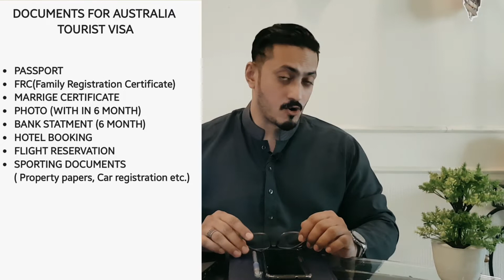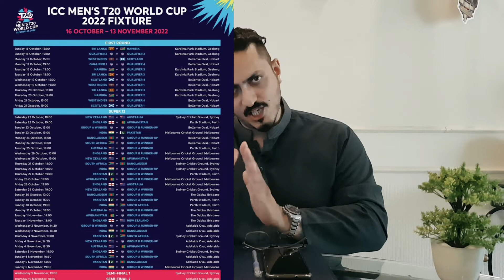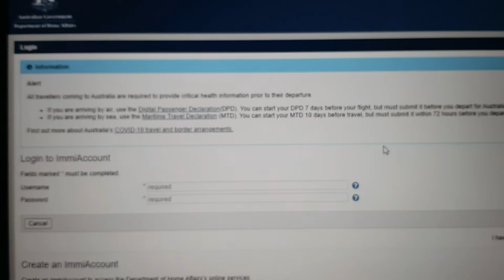AUSTRALIA VISA (Golden Chance to Apply In 2022)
So firends this is the best time to apply for Australia visa because of ICC T20 Cricket Match which is starting from October 2022.

MY TRIP TO USA

MY TRIP TO JAPAN

MY TRIP TO MARJANA ISLAND UAE

What is subclass 600 visa Australia?

The Visitor Visa Subclass 600 is for vacationers who want to travel to Australia for a span of one year or less than that. It is a golden chance for those who want to explore the country and reside there for a few months. With Visitor Visa 600, you can also visit your friends or family members who are settled there.

How long is a subclass 600 valid for?

The visa can be granted for up to 10 years. Stay up to 3 months each time you enter. Visa processing times are based on the age of applications finalised in a given period

What documents are needed for 600 visa?

Genuine visitor documents

proof you have enough money for your stay and to leave Australia, such as, Itemised personal bank statements showing a 3 months period. pay slips. ...

a letter from your relative or friend in Australia, inviting you to visit. The letter could state: ...

your plans while in Australia.

Is Australian visa open now?

Australia will open its borders to international travellers on 21 February 2022 after a long period of strict entry bans due to the Coronavirus / COVID-19.

Is 600 visa multiple entry?

Applicants must be outside of Australia when submitting a request for the business visitor visa for Australia, and must remain abroad until a decision about the visa is made.

Do you need police clearance for Australian tourist visa?

If requested, applicants need to provide police clearance certificate(s) from every country the applicants (if aged 16 years Page 4 Visitor visa Subclass 600 (Tourist Stream) | 4 and over) have resided in for a total of 12 months or more during the last 10 years.

Is ITR compulsory for visa?

Income tax returns is not mandatory for visa to travel abroad

Is Australia tourist visa easy to get?

Yes, it is easy to get an Australian tourist visa. But you have to meet the necessary requirements. What is the validity of the Australia tourist visa? The validity of the Australia tourist visa is one year (maximum).